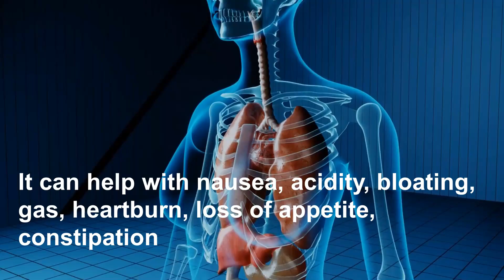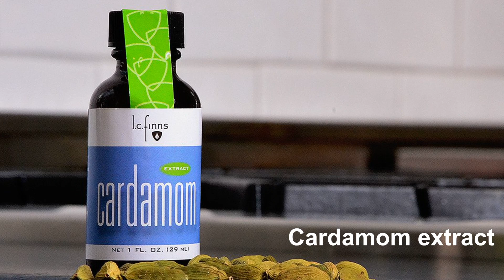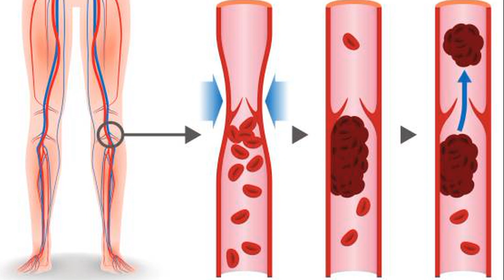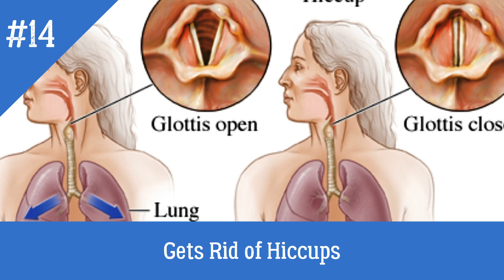The 15 Surprising Health Benefits Of Eating Cardamom Every Day | See What Happens To Your Body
What is cardamom? Cardamom grows wild in India's evergreen forests. This spice is often used in Indian cooking, but it's also utilized in Ayurvedic medicine to cure mouth ulcers, digestive issues, and even depression. Some of the peppery, citrusy spice's health advantages are currently being researched in modern studies. Cardamom is delicious on its own, but the health advantages should be taken into account whenever you use the spice.

Before you decide to buy multiple pods of cardamom or packets of ground cardamom, check out these 15 health benefits of cardamom:

Timestamps:
0:00 | Intro
0:41 | Ease Symptoms of Digestion Problems
1:13 | Detoxify the Body and Remove Waste
1:30 Get Rid of Halitosis or Bad Breath
1:48 | A Powerful Diuretic
2:05 | Depression
2:34 | Promotes Better Oral Health
3:01 | Prevent Cold and Flu Symptoms
3:28 | May Reduce Risk of Developing Cancer
3:51 | Regulates Blood Pressure
4:09 | Prevent Blood Clots
4:24 | Acts as an Antioxidant
4:47 | Combats Damaging Pathogens
5:02 | Has Anti-Inflammatory Properties
5:17 | Gets Rid of Hiccups
5:31 | Increase Libido as an Effective Aphrodisiac

Do you use cardamom? What is your favorite way to use it? Share your thoughts with us in the comments section below!